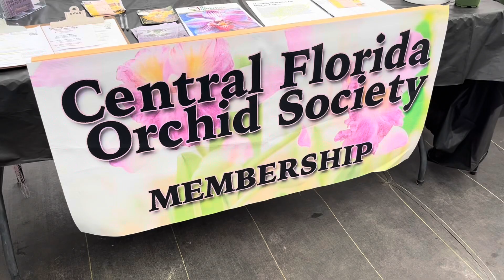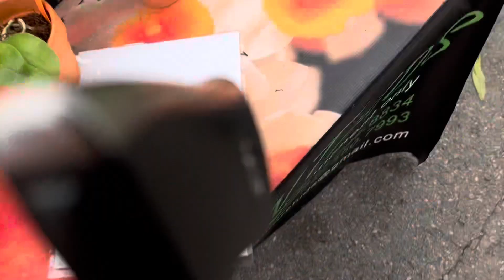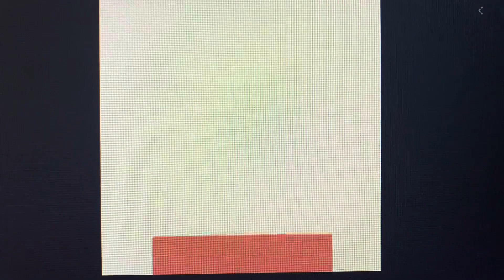My parents first time in USA enjoying orchid show usavlogs orchid orchid lovers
My parents first time in USA enjoying orchid show